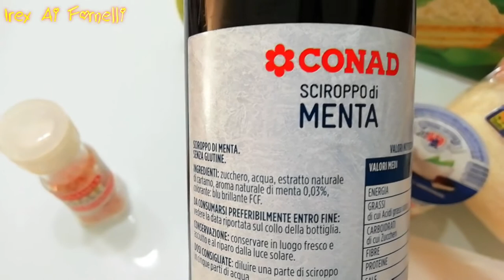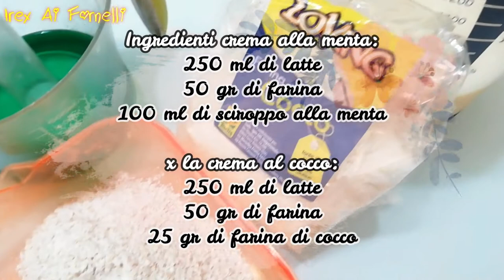"Torta Alla MENTA E COCCO, Ricetta SUPERLATIVA"...!!!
Torta Alla MENTA E COCCO ,Ricetta SUPERLATIVA perfetta come torta per un compleanno (perchè ti farà fare un figurone con il minimo sforzo)oppure, per una ricca colazione e merenda che grazie al suo sapore fresco ed estivo dato dalla menta e dal cocco ti farà venir voglia di mangiarla ancora e ancora,allora cosa stai aspettando...???Provala anche tu...!!!

ti aspettiamo💋. !!!